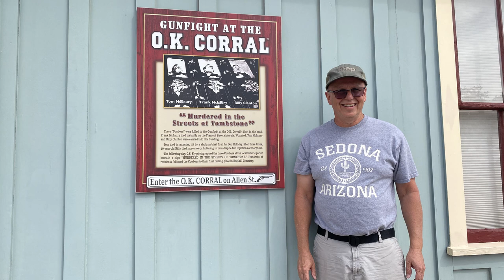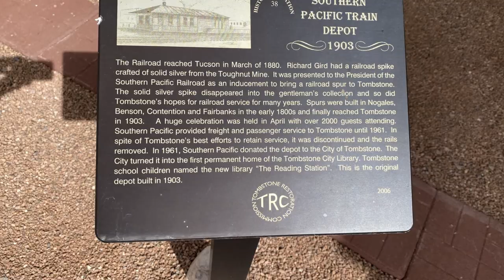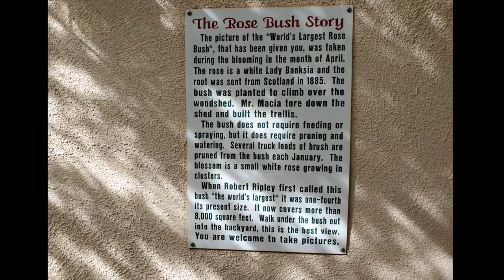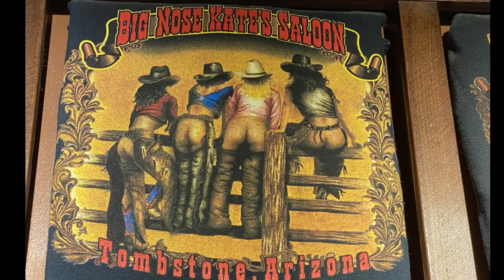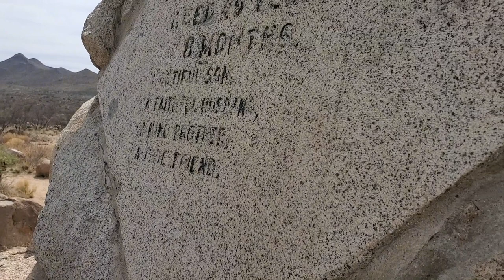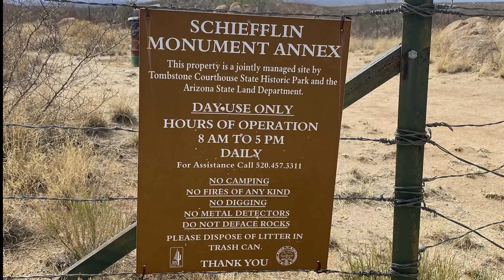Tombstone Arizona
Hi everybody, If this is your first visit to my channel, Welcome. Join us as we take a tour of Tombstone Arizona today. There is so much to see and do, we only got to cover half of it. We stayed at the Tombstone RV Park just outside of town. If you're ever interested in staying here, you can see a quick little drive thru of the park at the end of the video. Please don't forget to give my video a thumbs up.

Northern Sunrise - Nylonwings
We Met in Another Life - Howard Harper Barnes
Sunday Bright - Lindsey Abraham